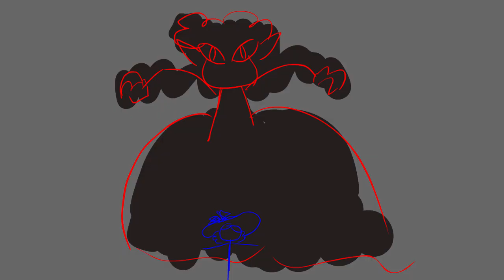Star Vs. The Forces Of Evil Season 3 Intro (Fanimation Sketchy Storyboard)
HIII GUUYYSS!!! HAPPY NEW YEAARR!!🎉🎉So it's been awhile, since I have posted another video, sorry for that. It's because of school life and more so I don't have the time to animate and everyone knows that animations takes a LOT of time so yeah😂

This is a sketchy storyboard of what I've been planning for the SVTFOE season 3 intro. Yes another intro but maybe this will be the last and I will make some original shorts if I have time😂. But I had this vision a few months ago before the show aired and I was like "I need to finish this" but the show aired and I haven't done much. I edited some of the original scenes and put the season 3 like story I don't know. But yeah hope you like this very very sketchy storyboard and if you like to suggest some details go for it because its not fully complete yet and I want it to be as meaningful as possible

Also check my Instagram for stuffs like drawing
Just so you know I'm just a beginner and will not post daily and quality art on Instagram because I'm not that rich to purchase quality products and gadgets so don't expect okay
And don't worry I don't expect that you will like it or what so yeah don't be. I'm just a simple person and I just want to save this online and why not share it😂
K byeeee😂 I HOPE YOU GUYS HAVE AN AWESOME 2018!!